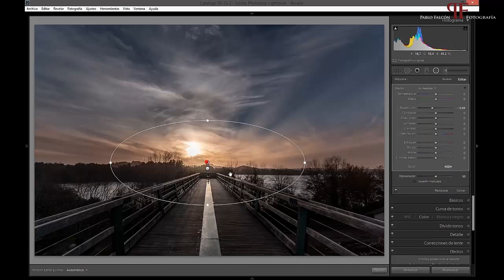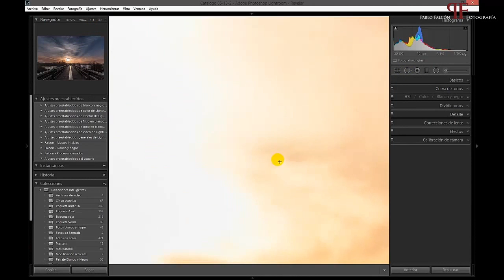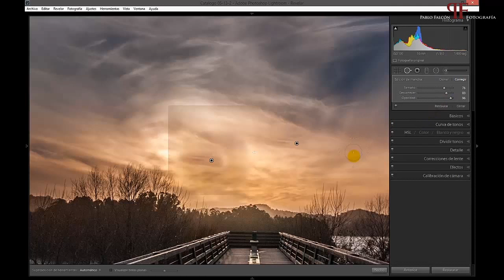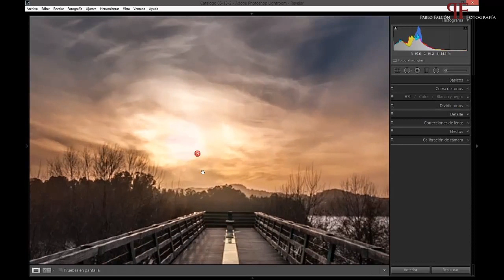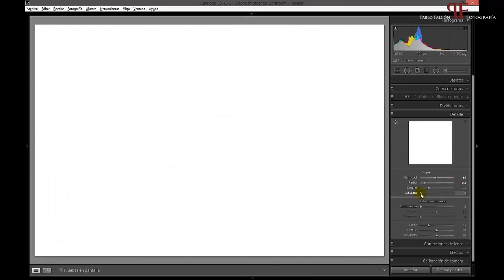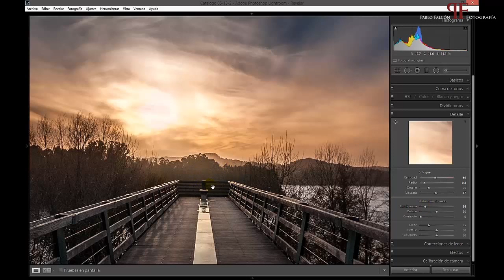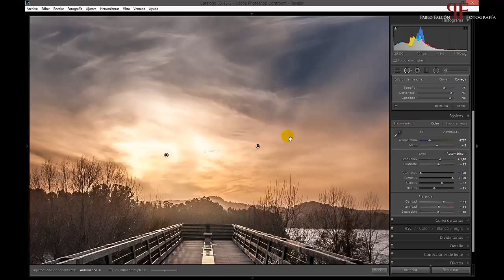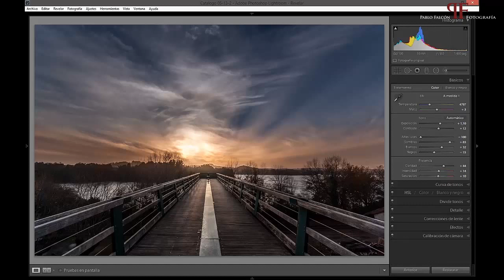Tutorial Lightroom 5 - Retoque de paisaje básico. Parte 2 (Nivel principiante).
En este tutorial vamos a ver como realizar un retoque básico en lightroom 5 de un paisaje con atardecer. Este tutorial va destinado a principiantes principalmente, por lo que veremos  de forma detallada cada uno de los pasos realizados.